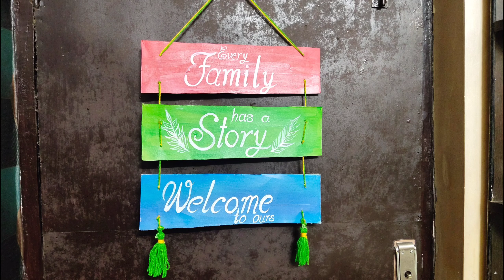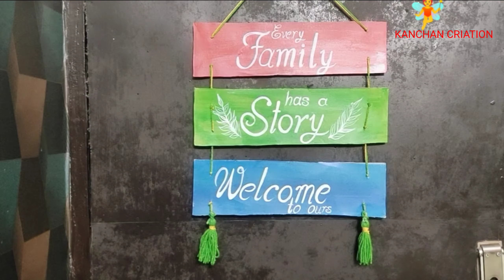decoration with fun# using of waste material easy wall hanging